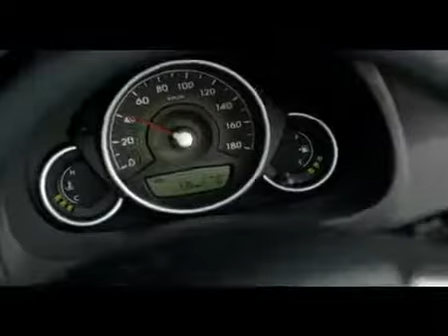Hyundai Eon Car - Hyundai Car Dealer Mumbai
Shreenath Hyundai authorised Hyundai Car Dealer in Mumbai. We have our Hyundai Car Showroom at Andheri, Thane and Chembur. Book your Hyundai Grand i10 Car Test Drive.

Follow Shreenath Hyundai for all Latest Updates